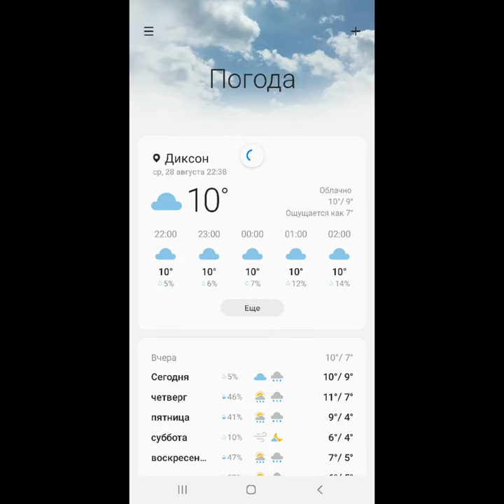28 АВгУсТА 2024г. Диксон. Работа